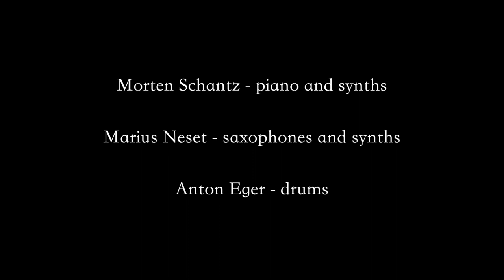Morten Schantz Godspeed (feat. Marius Neset & Anton Eger) - Growing Sense - Tobaksgaarden Live 2018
Morten Schantz - grand piano / synth
Marius Neset - tenor saxophone
Anton Eger - drums

Recorded and filmed live February 2018 in Assens, Denmark